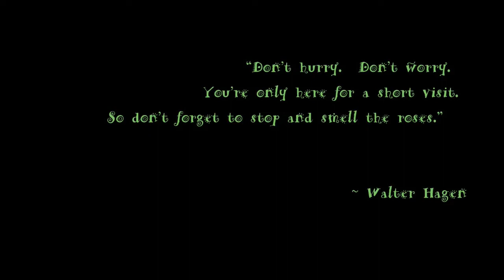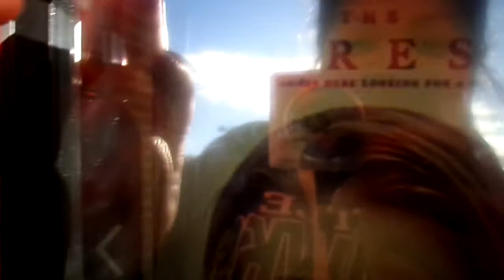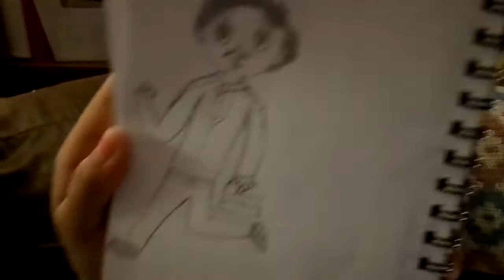Bend Over!! TheCramers Vlog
Hi friends! I hope you guys have a wonderful weekend!

TheCramers